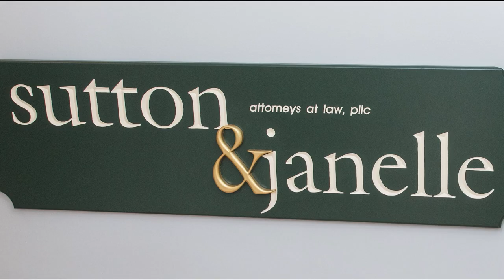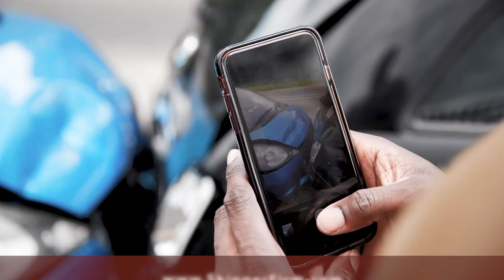EPAC All Access: Musselman Applemen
Spencer DuPuis, Colin McLaughlin and Nick Verzolini preview the 2022 season for the Musselman Applemen and talk with head coach Brian Thomas, senior quarterback Bayden Hartman, and senior receiver Ray Adames. Featuring a mic'd up segment with coach Thomas in the first episode of EPAC All Access.